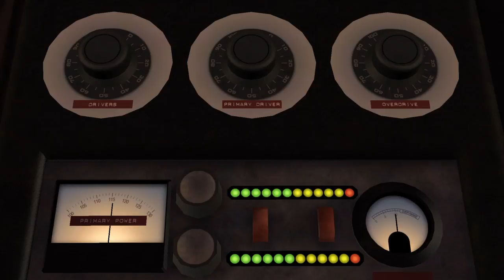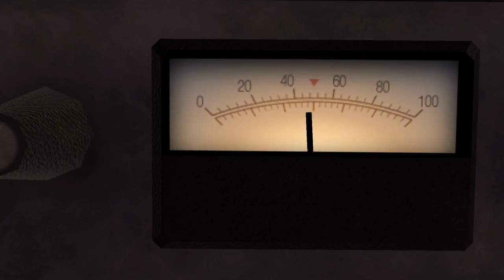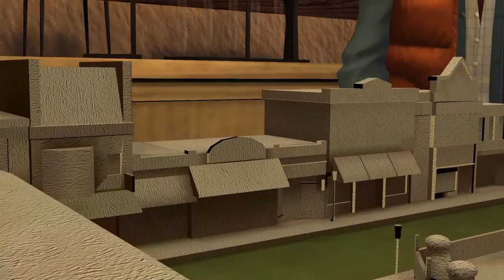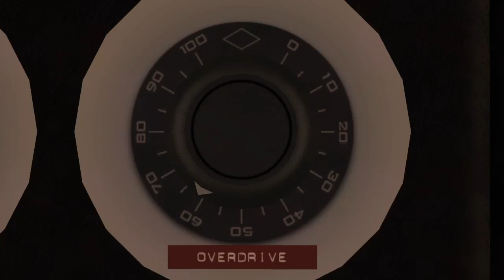Back to the future gameplay #1